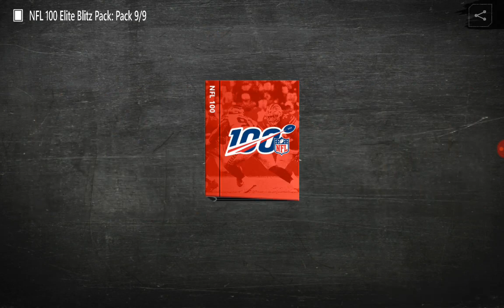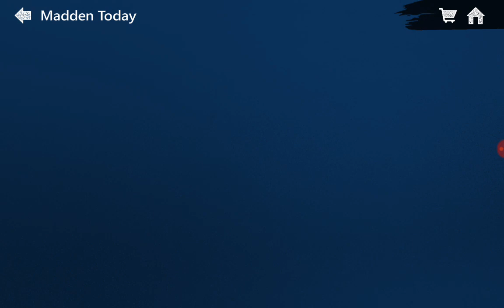NFL 100 AND PLAYOFF PACK OPENING!!! MADDEN MOBILE 20